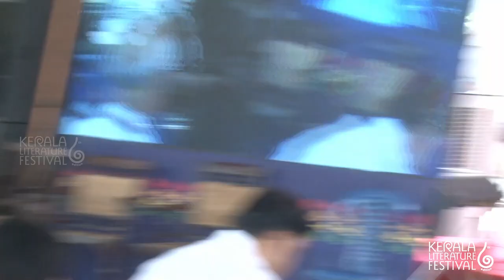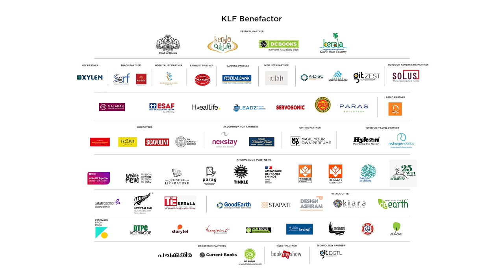Kannada in Indian Literature : Translation and Its Possibilities | Discussion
"Kannada in Indian Literature -Translation and Its Possibilities"

Discussion with Deepa Bhasthi, Pratibha Nandakumar, Banu Mushtaq at KLF 23

About Speakers:

Deepa Bhasthi: Deepa Bhasthi is a writer and translator based in Karnataka. Her areas of research interest include sociolinguistics, land versus landscape, and food politics. She occasionally works on visual art projects. Her articles have appeared extensively in publications like ArtReview, Literary Hub, The Guardian, Hyperallergic, MOLD, and Atlas Obscura, to mention a few. Bhasthi won the Pen Present Award for her translation of Banu Mushtaq`s short story collection, Haseena and Other Stories, from Kannada.

Pratibha Nandakumar: Pratibha Nandakumar is an acclaimed Kannada poet, journalist, filmmaker, columnist, and translator. Her works include 16 poetry collections, short story collections, a collection of prose writings, three biographies, one autobiography, and translations. Nandakumar also published poems in English, and her poems are taught at several universities in India and abroad. She has received several awards, including the Karnataka Sahitya Akademi Award for Poetry, the Infosys Foundation Literary Award, the Bangalore Lit Fest Award, the Mahadevi Verma Kavya Samman, the Hoogar Memorial Award for Journalism, and the Kempegowda Award, among others.

Banu Mushtaq: Banu Mushtaq is an acclaimed writer and social activist from Karnataka. Her writings include short-story collections, novels, and poetry anthologies. She is the recipient of several awards, including the Karnataka Sahitya Akademi Award. The Kannada film Haseena, written by Mushtaq and directed by Girish Kasaravalli, received national and international recognition. Her short story collection, Haseena and Other Stories, translated by Bhasthi, won the inaugural Pen Present Award for translation.

Presented by ENGLISH PEN